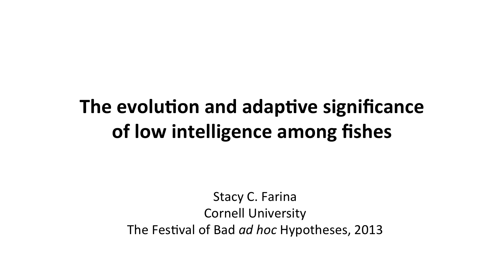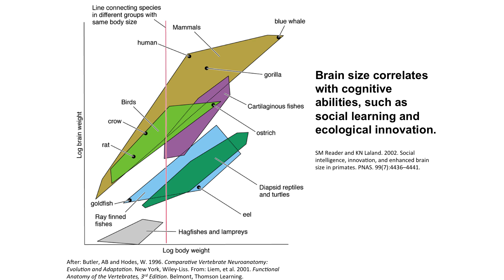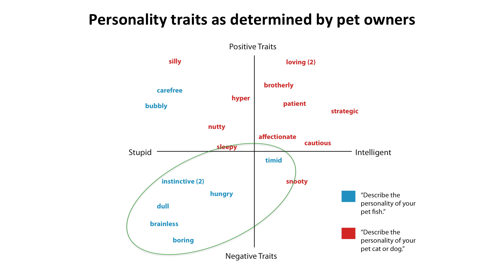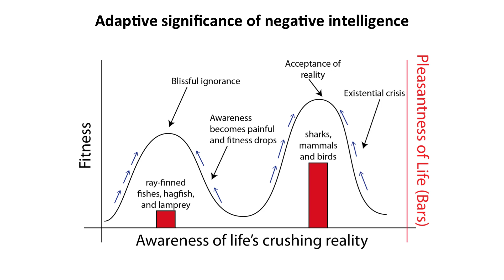BAHFest 2013 - Stacy Farina: Fish Are Dumb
Stacy Farina explains the evolution and adaptive significance of low intelligence fish.

BAHFest is the Festival of Bad Ad Hoc Hypotheses, a celebration of well-researched, logically explained, and clearly wrong evolutionary theory. The first event was held on October 6, 2013, and we plan to do more in 2014.

with help from Erik and Marty Demaine.

Judged by Robin Abrahams, Dany Adams, and Richard Wrangham.

Special thanks to Badger, Hadassah Head, Michael Johnson, Amanda Rossi, Kelly Weinersmith, David Sloan Wilson, to all of our speakers, and to all the kids from Cambridge who came out on a rainy October evening.

This event was created by Zach Weinersmith and Christina Xu with help from SMBC, breadpig, and EvoS Consortium.